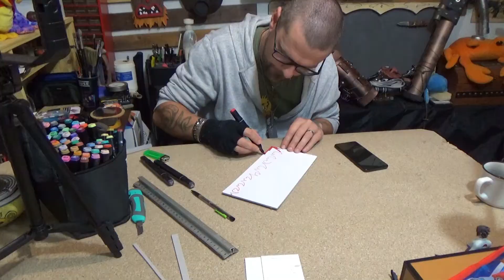DIY BOX NARUTO AVEC 16 OBJETS NARUTO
Dernière vidéo de la saison donc grosse vidéo de la création de 16 objets naruto shuriken kunaii bandeau boite épée etc etc le tout dans du matériel pas chère ou de récup.

Retrouvez nos tee shirt et accessoires en ligne